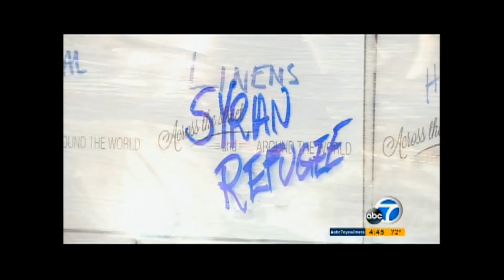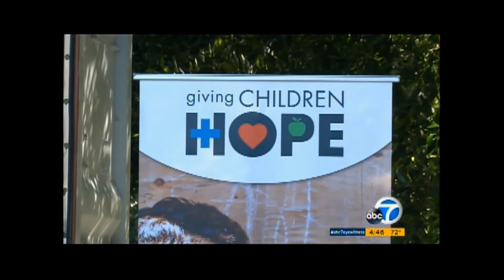ABC 7 Features GCHope on Syrian Refugee Relief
On January 31, Giving Children Hope shipped its 22nd relief container to Syrian refugees in Lebanon. Our goal is that each container serves as a symbol of hope for those living in distress.